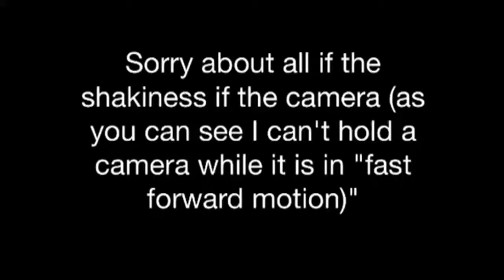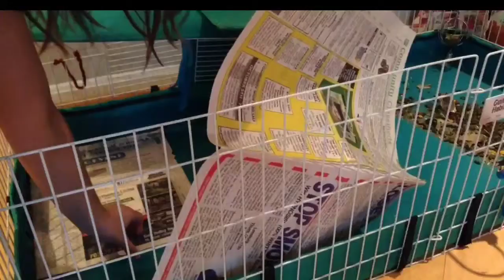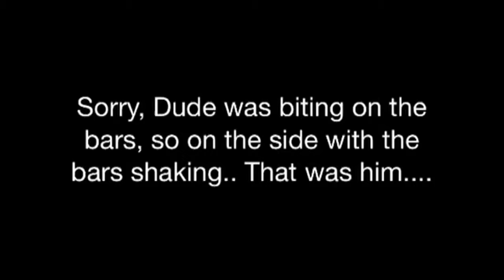(No explaining) how to clean a guinea pigs cage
No explaining video of cleaning a guinea pig cage.